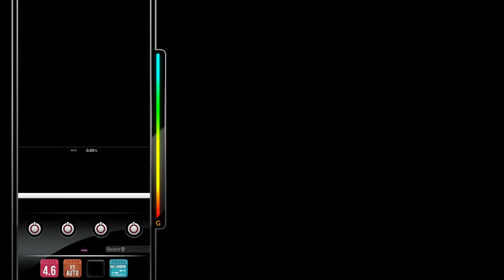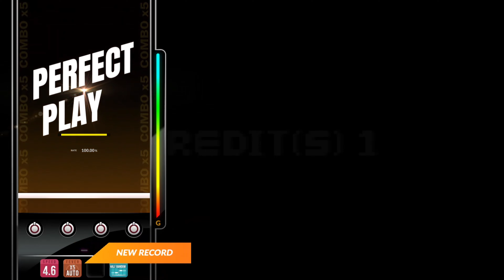[DJMAX RESPECT V] Never Die - Paul Bazooka 4B SC PERFECT PLAY 100.00%